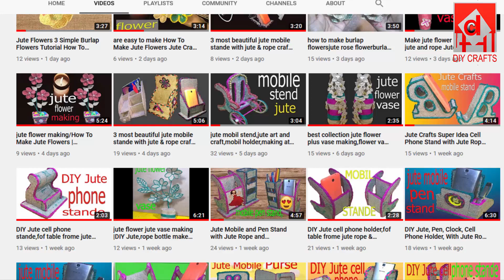jute flower making easy Easy burlap flowers tutorial Jute craft flower